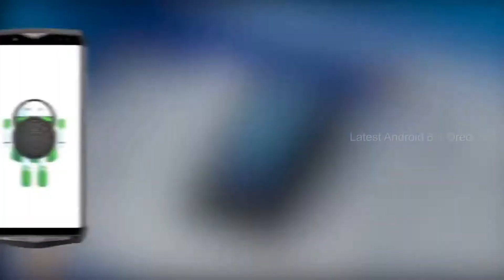Big discount Ulefone Power 5S 6.0 inch 4G Phable Compare Price Gearbest Vs Banggood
Ulefone Power 5S Price - Buy Online - Compare Prices :

Ulefone Power 5S 6.0 inch 13000mAh Wireless Charge 4GB RAM 64GB ROM MT6763 Octa core 4G Smartphone - Dark Gray

Ulefone Power 5S 4G Phablet - DARK GRAY 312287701
4GB RAM 64GB ROM 21.0MP + 5.0MP Rear Camera Fingerprint Sensor

Ulefone Power 5s 13000mAh Mobile Phone Android 8.1 6.0" FHD MTK6763 Octa Core 4GB+64GB 21MP Face ID Wireless Charge Smartphone

[HK Stock]Ulefone Power 5S 6.0 Inch 4G LTE Smartphone MT6763 6GB 64GB 21.0MP+5.0MP Dual Rear Cameras Android 8.1 Face ID Wireless Charge - Black
Ulefone Power 5S Specification :
Ulefone Power 5S as a phablet features 6.0 inch display afford you a vivid and different visual experience. Quad cameras, 21.0MP + 5.0MP back camera and 13.0MP + 5.0MP front camera, you can enjoy images with 1080 x 2160 high resolution. It comes with most of the features we've come to expect from a phablet, including 4GB RAM and 64GB ROM storage equipped with Android 8.1 OS and 13000mAh big capacity battery that you can play games faster.
Ulefone Power 5S Features :
Ulefone Power 5S 4G Phablet 6.0 inch Android 8.1 MTK6763 Octa Core 2.0GHz 4GB RAM 64GB ROM 21.0MP + 5.0MP Rear Camera Fingerprint Sensor 13000mAh Built-in
●Display: 6.0 inch, 1080 x 2160 Pixel Screen
●CPU: MTK6763 Octa Core 2.0GHz
●System: Android 8.1
●RAM + ROM: 4GB RAM + 64GB ROM
●Camera: 21.0MP + 5.0MP rear camera + 13.0MP + 5.0MP front camera
●Sensor: Proximity Sensor, E-compass, Fingerprint Sensor, Gravity Sensor, Light Sensor, Gyroscope
●SIM Card: Nano SIM card + Nano SIM card / TF card
●Feature: GPS, A-GPS, Glonass, Beidou
●Bluetooth:4.1
Networks:
● GSM: B2 / 3 / 5 / 8
● WCDMA: B1 / 8
● FDD-LTE: B1 / 3 / 7 / 8 / 20